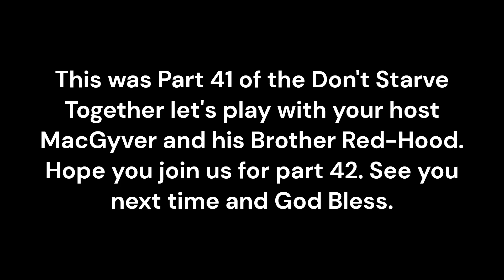Don't Starve Together Let's Play Part 41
Don't Starve together is a sandbox game play. where one can search and explore a world of there own by them self's or with friends. Fallow me as we explore this world of the unknown to discover all that it has to offer, and hopefully well make friends along the way.

So will you test you FATE?

Time Line:

0:00 - Intro
0:13 - Let's GO
21:50 - Do You Know?
23:10 - EXTRO

Mods:
[API] Gem Core
Bee Nice
Combined Status
FinderMod
Global Positions
Health Info
Repair Combine
Show Me (Origin)
Wormhole Marks
Craft Pot
Geometric Placement
Gesture Wheel
Minimap HUD
Sapping tills
Finder Redux